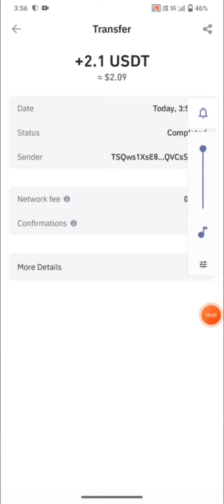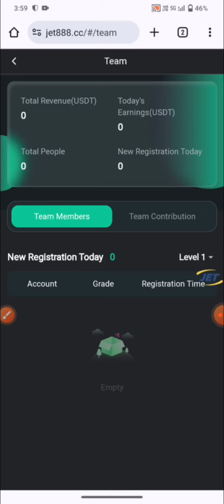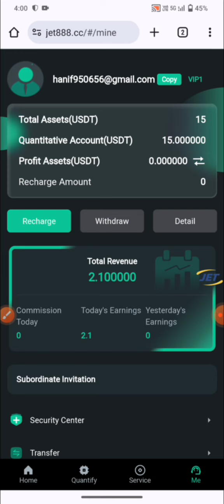New Usdt Mining Site | Free mining sites | trx usdt mining apps | without deposit usdt mining sites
Jet is a virtual currency quantitative trading platform that provides investors with AI trading tools and services to help everyone bring better returns.
The work is valid for 90 days and the principal will be returned upon maturity.

Unlock VIP1: 15USDT daily income 14%, about 2.1 USDT
Unlock VIP2: 70USDT daily income 15%, about 10.5USDT
Unlock VIP3: 260USDT daily income 16%, about 41.6USDT
Unlock VIP4: 680USDT daily income 17%, about 115.6USDT
Unlock VIP5: 1600USDT daily income 19%, about 304 USDT
Unlock VIP6: 3500USDT daily income 20%, about 700 USDT
Unlock VIP7: 7800USDT daily income 22%, about 1716 USDT
Unlock VIP8: 16000USDT daily income 24%, about 3840 USDT
Unlock VIP9: 34000USDT daily income 26%, about 8840 USDT
Unlock VIP10: 75000USDT daily income 28%, about 21000 USDT
Level 3 members enjoy 15% recharge rebate
(10%-3%-2%) For example:
Team A deposits $3,000 and gets $300
Team B deposits $3,000 and gets $90
Team C deposits $3,000 and gets $60
The more users you invite, the more rewards you get
Register for a member account, copy your invitation link and share it on various channels
For example, Douyin, Facebook, Messenger, Twitter, ICQ, GAGA, IMVU, etc.